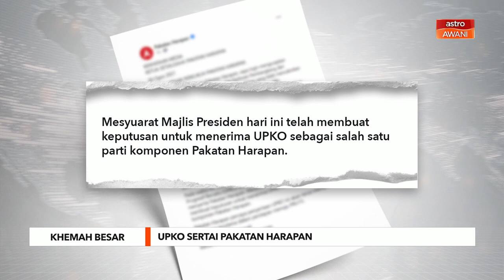Khemah Besar | UPKO sertai Pakatan Harapan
Pertubuhan Kinabalu Progresif Bersatu (UPKO) diterima sebagai parti komponen terbaharu Pakatan Harapan (PH), sebahagian daripada semangat ‘khemah besar’ pakatan tersebut.
Menurut kenyataan Ketua Setiausaha PH Datuk Seri Saifuddin Nasution, keputusan untuk menerima permohonan rasmi UPKO dibuat dalam Mesyuarat Majlis Presiden hari ini.